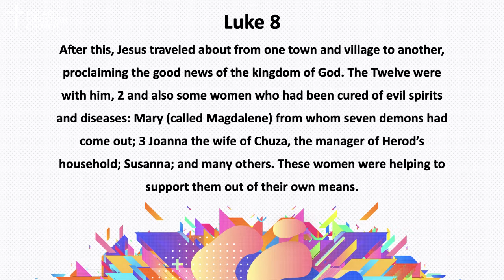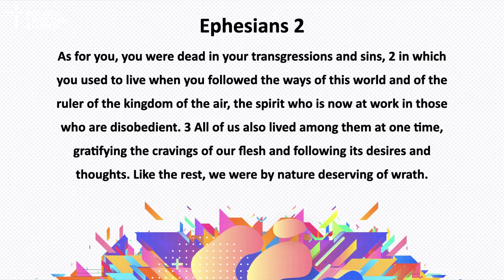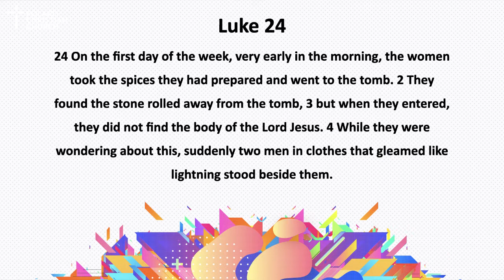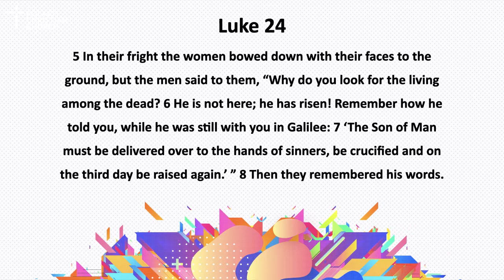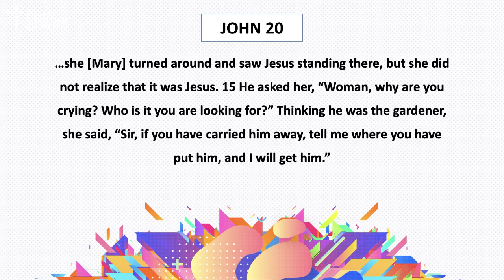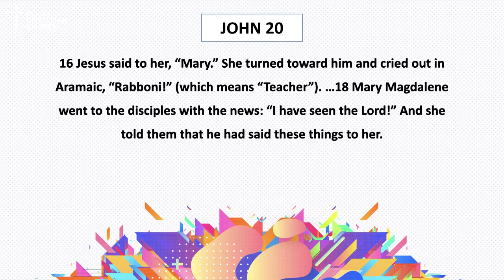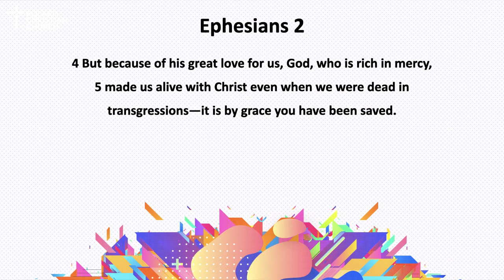Easter 2022 | Flip The Script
The Resurrection gives hope to the underdog!